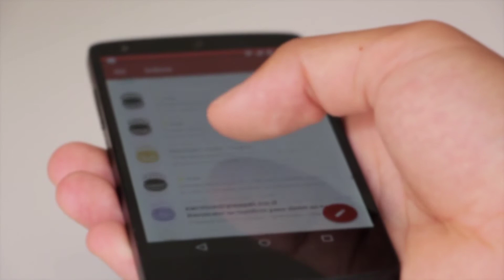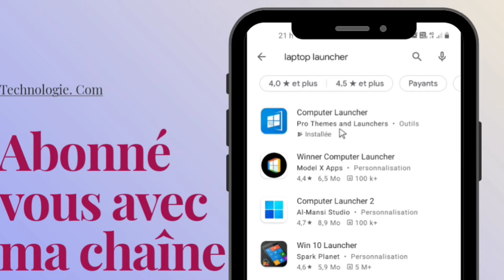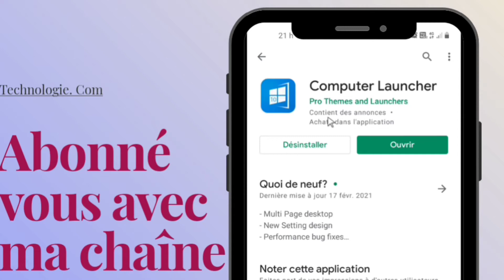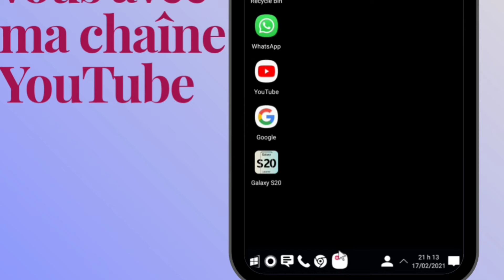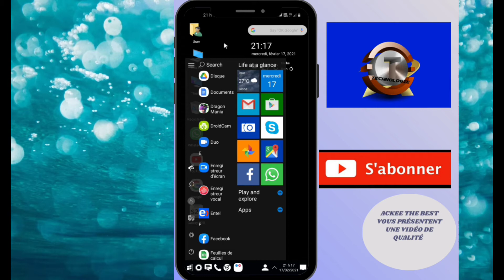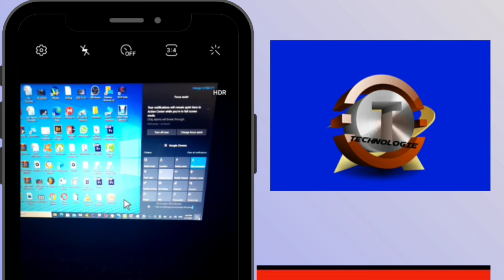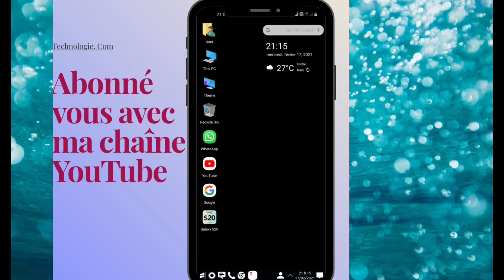Men koman aktive ekran telefon ou pou fèl menm jan avèk ekran laptop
N'oubliez pas like et abandonner avec ma haine youtu.be